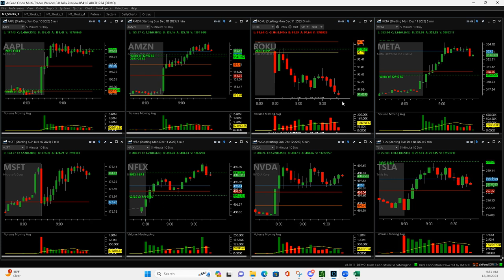Day Trading Recap - December 20, 2023